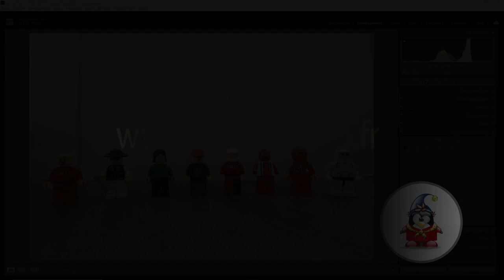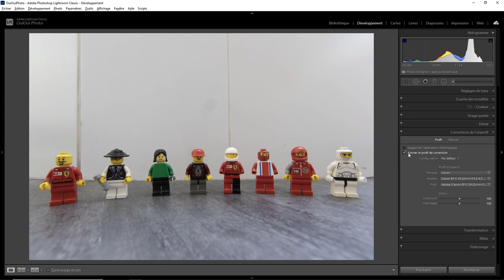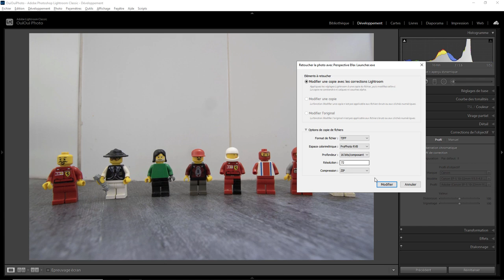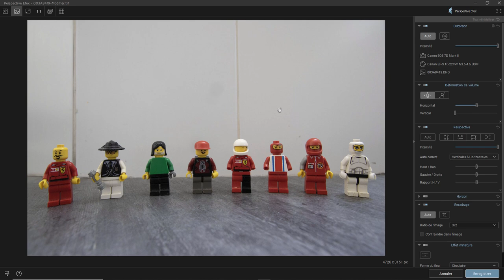Nik Collextion by DXO - Déformation de volume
Aujourd'hui on va regarder la déformation dans Perspective Efex, un module de la Nik Collection 3 par DXO. Très pratique pour les possesseurs de grand angle . Une question sur Lightroom ou Photoshop ? Rejoignez le groupe FB